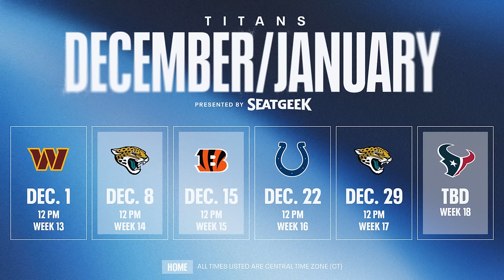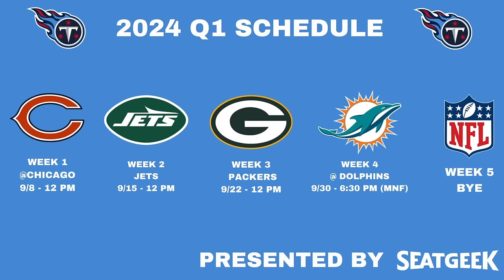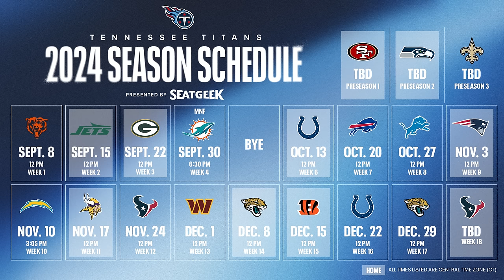The OTP | Breakdown of the Titans 2024 Schedule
A breakdown of the Titans 2024 schedule...the entire 17 games, the AFC South opponents, the places to eat on road trips and more, on The OTP Schedule Release Special, presented by Farm Bureau Health Plans.